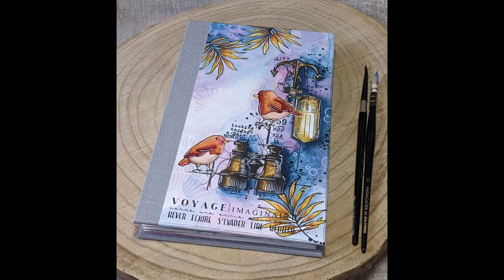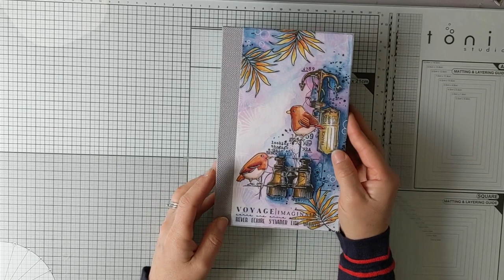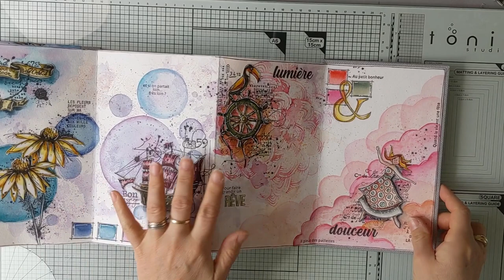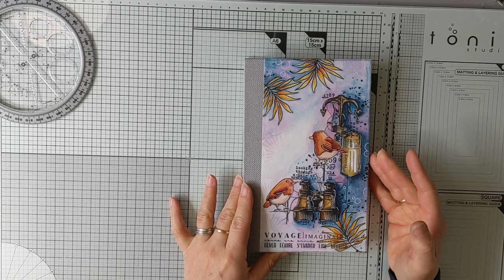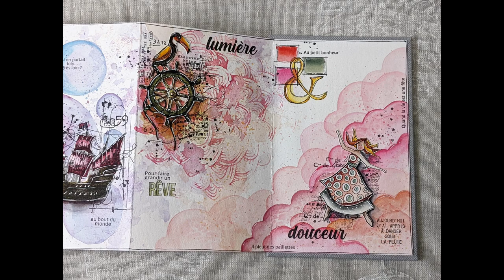Carnet de voyage dans mon imaginaire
Je vous présente mon carnet de voyage à l'aquarelle, un carnet onirique et imaginaire.